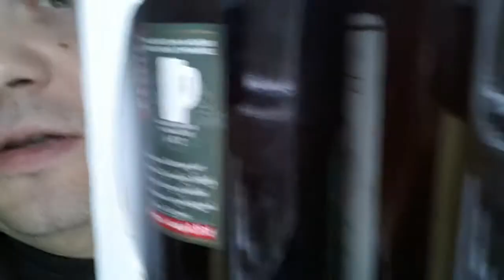Szybki update z telefona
Co się dzieje się jak nic nie dzieje się na kanale